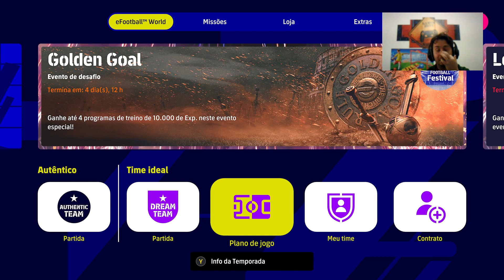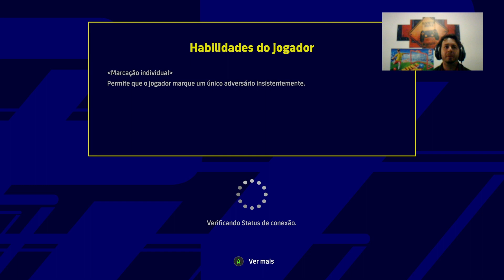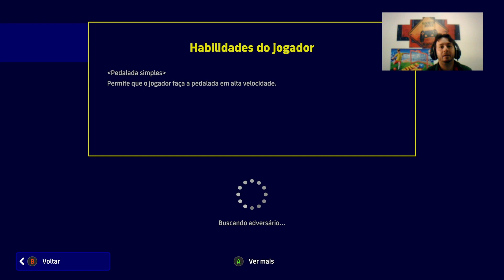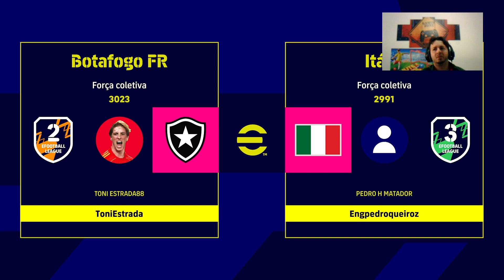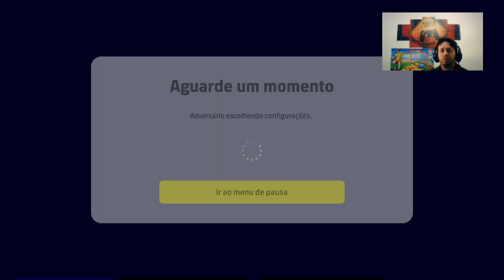Rumo a 1ª Divisão, Jogo Final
Ultimo jogo da final Rumo a 1ª Divisão